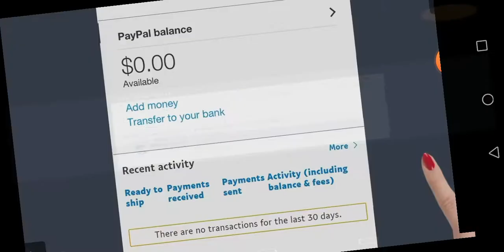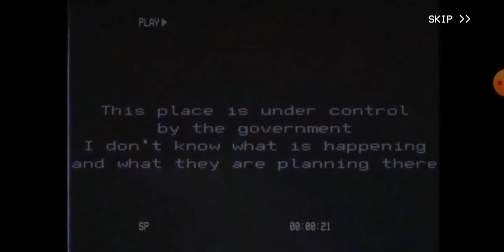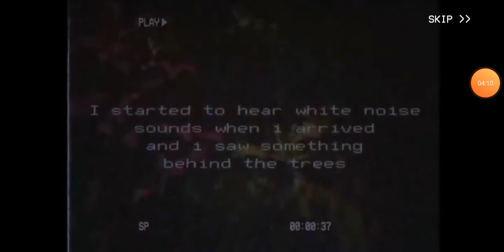Playing siren head part - 1